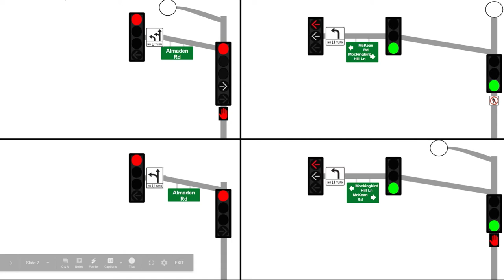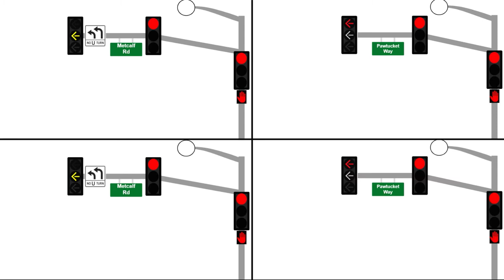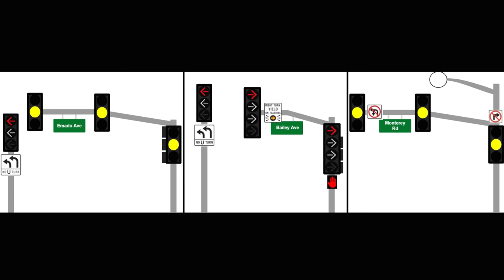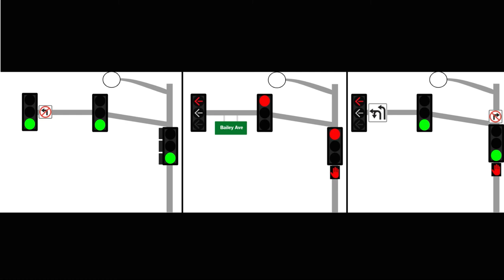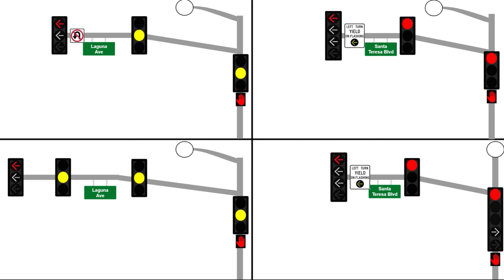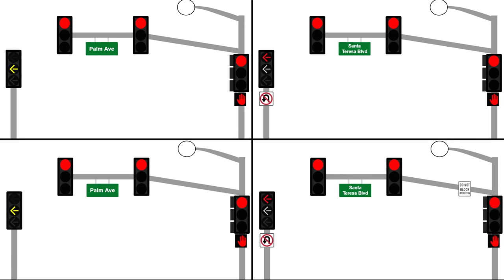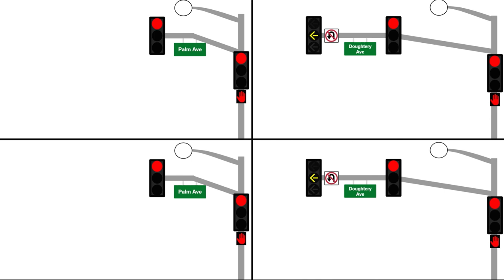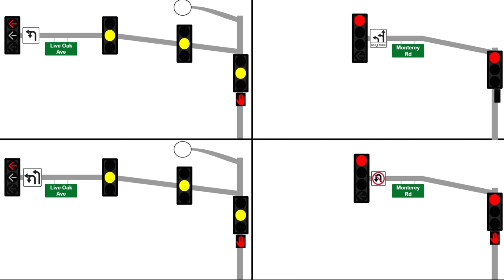All Google City Traffic Light Intersection Animations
These are all the traffic signals from the fictional city from the Victor universe, Google City, California. It's located between Morgan Hill and San Jose!

It was originally uploaded on April 2021!